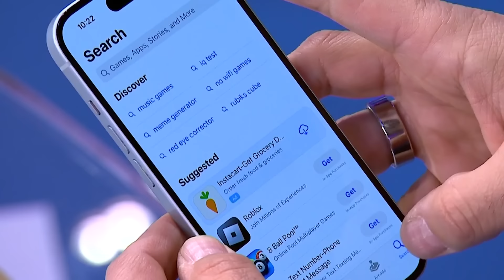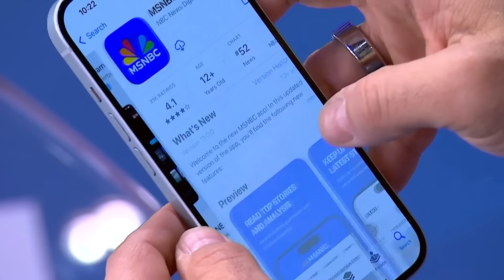Trump says he intends to testify in hush money trial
Jury selection is set to begin Monday in Donald Trump's hush money criminal trial in New York City. Trump said he intends to testify at the trial.